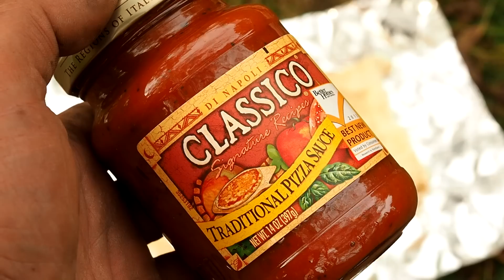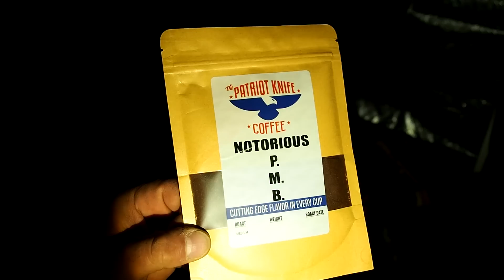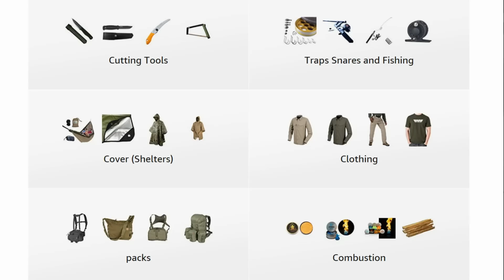Solo Overnight Building a DIY Emergency Hot Tent in The Woods and Bacon French Bread Pizza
Let's Build a DIY Hot Tent on a Budget, Enjoy.